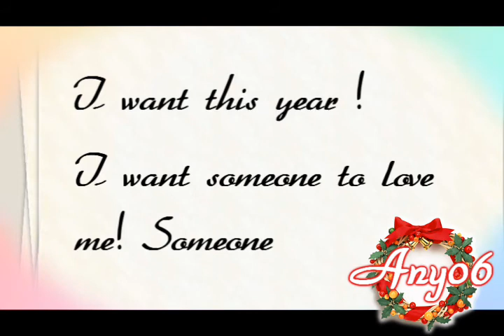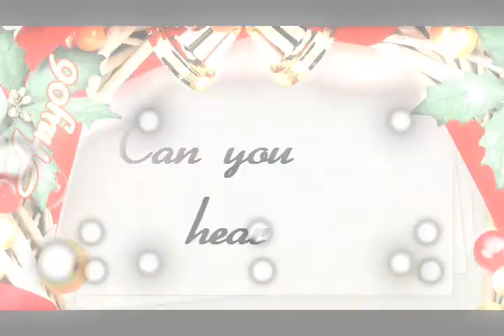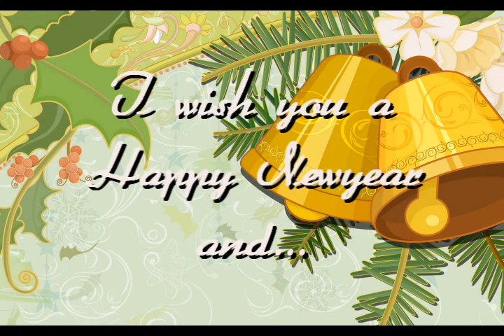My Only Wish [for my subs and friends]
(tell me if the link doesn't work anymore)

This is my AMV for Christmas and I dedicate this to my subscribers and friends, without you guys I would be nothing here on Youtube and I want to thank you for this.
I hope you guys like it and the others, too. I had a lot of fun making this and I think it turned out well.
(I hope the creators of the artwork are not angry with me but it looks so pretty so I hope I can leave it in here!)

~Video Information~

Song: My Only Wish
Artist: Britney Spears (I know... but I love this song!!)
Footage: FFX & FFX-2 and Artwork
Time Taken: mhhmmm a few weeks if I count the time together
Time to render: 17h 22m 43s OH MY GOD!
Studio: Wings Of An Angel Studios

Best Christmas wishes
Any06!